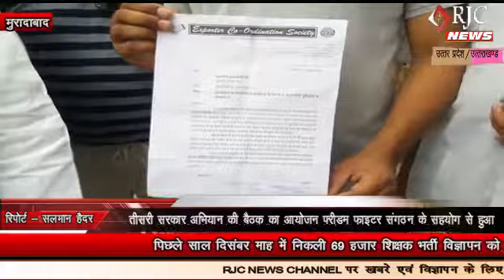मुरादाबाद :कारीगरों के साथ होने वाली मुश्किलों को लेकर सांसद ने जिलाधिकारी को ज्ञापन सौंपा